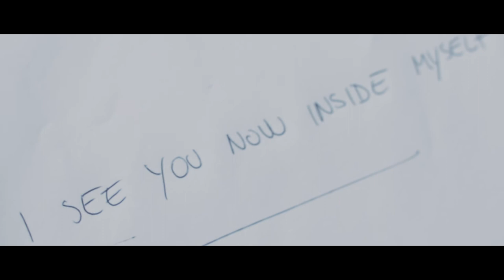KEVIN PEARCE - Maria Come Home (Official Video)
" A singer songwriter album that is perfectly pitched for our times" Shindig Magazine